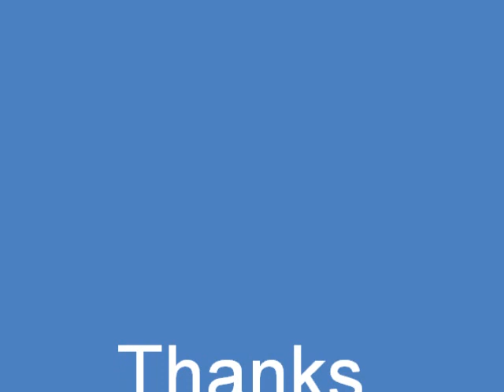Life Is Strange 2 (Episode 2) Use Power/Lift Together (Choice)